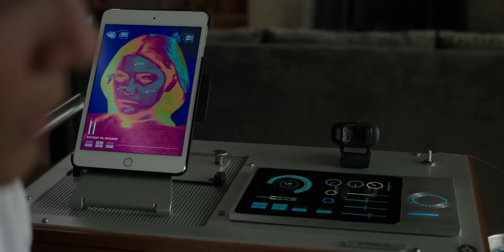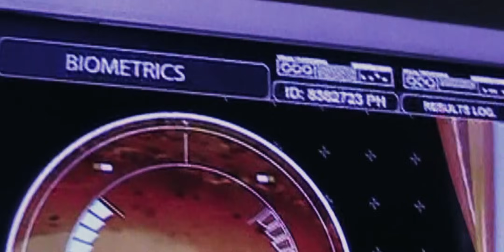Mutants Who have Suffered Traumatic Experiences are Admitted into a Secret Facility.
1. This video is also for teaching purposes.
2. I only used bits and pieces of videos to get the point across where necessary.
3. It is not transformative in nature.
4. This video has no negative impact on the original works {It would actually be positive for them}

Five young mutants who have suffered traumatic experiences are admitted into a secret facility. Soon after, they begin experiencing visions of their past and doubt the safety of the facility.
दर्दनाक अनुभवों का सामना करने वाले पांच युवा म्यूटेंट को गुप्त फैसिलिटी से रखा जाता है। इसके तुरंत बाद, उन्हें अपना अतीत दिखाई देना शुरू हो जाता है और वे फैसिलिटी की सुविधा पर शक करने लगते हैं।
𝐂𝐫𝐞𝐝𝐢𝐭𝐬:)
All Credit Gone Film Owners.
𝐁𝐚𝐜𝐤𝐠𝐫𝐨𝐮𝐧𝐝 𝐌𝐮𝐬𝐢𝐜 🎶 :)

Quries :-
pokémon detective pikachu
pokémon detective pikachu full movie in hindi
pokémon detective pikachu full movie in hindi download free
pokémon detective pikachu full movie in hindi download pagalmovies
pokémon detective pikachu full movie
pokémon detective pikachu full movie in hindi download filmyzilla
pokémon detective pikachu full movie in hindi download 360p
pokémon detective pikachu 2
pokémon detective pikachu full movie in hindi watch online
Pokémon Detective Pikachu Movie Explained in Hindi | 2019 Family/Adventure Film Summarized हिन्दी
Pokemon Detective Pikachu Funny Clips in Hindi
PIKACHU vs MEWTWO Final Battle Part 2 POKEMON Detective Pikachu 4K trailerclip/tv
Jumanji: Welcome to the Jungle (2017) Explained In Hindi | Pratiksha Nagar
Cars 3 Movie Explained in Hindi || Animated Film Summarized Story in हिन्दी/اردو
Sonic the Hedgehog Movie Explained in Hindi/Urdu | Sonic 2020 fantasy film summarized हिन्दी/اردو
the new mutants 2020 full movie explained in hindi